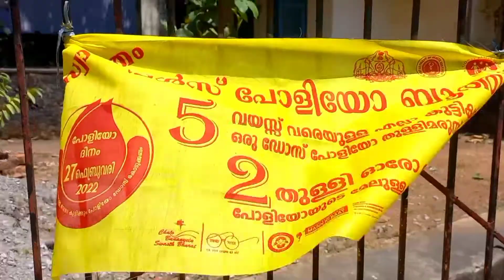പൾസ് പോളിയോ കുടിച്ച മകന്റെ അഭിപ്രായം.. 😄😄polio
രണ്ടു മക്കൾക്കും പോളിയോ കൊടുത്തു